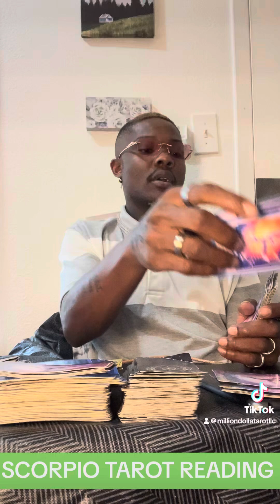SCORPIO ♏️ THE PERSON YOU THOUGHT THEY WERE ISNT MATCHING UP TO THE ACTIONS!